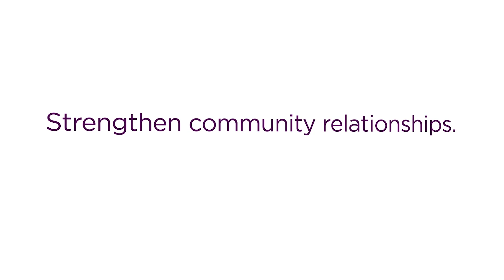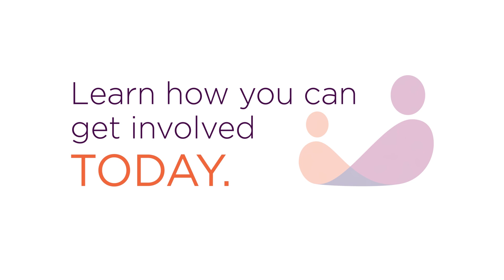Sidekicks™ Trailer - Connecting School-Aged Youth and People with Parkinson's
Parkinson’s Sidekicks is an intergenerational program that brings together school-aged youth and people with Parkinson’s to share their stories in fun and creative ways that promote mutual understanding and foster connections.